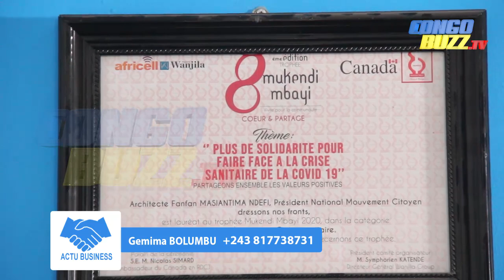PROGRÈS ET RÉALISATIONS : L'APPORT DE L'ARCHITECTURE DANS LE DÉVELOPPEMENT DE LA RDC